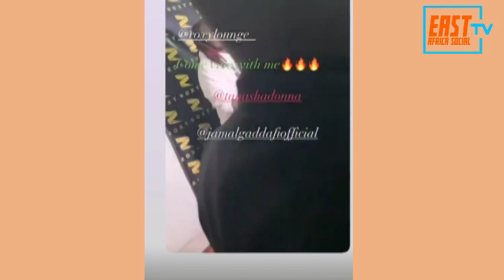How Tanasha Donna Spent Her Valentines Day Without The Father Of Her Son Diamond Platnumz !!!!